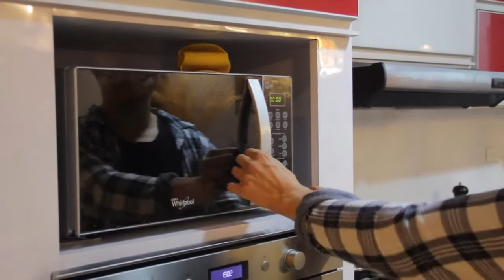¡Destacado! Mauro Libi: Una rica torta que puedas hacer con tu Avena Avelina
¡Destacado! Mauro Libi: Una rica torta que puedas hacer con tu Avena Avelina. Fuente: Canal de YouTube Natural Fitness TV